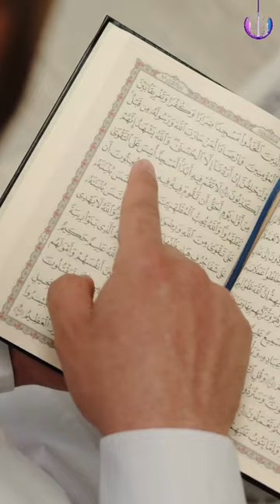Waa 3 tan eega du'anii boodas nama fayyaddu: Sheikh Alii Jimmaa